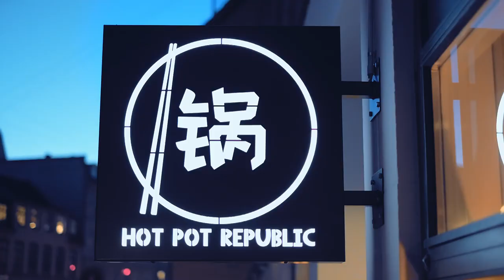Hot Pot Republic 2019 Trailer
Hot Pot Republic is a newly opened Asian restaurant and the first of its kind in Denmark. At Hot Pot Republic, not only will you get gourmet food – you will also share a unique social experience with your closest ones.

You and your closest friends sit around a steaming hot pot with variety of fresh ingredients. You create both your dinner together, and share the food and memories together.
Hot Pot Copenhagen is  vegetarian-friendly, gluten free, low carb, low in fat – and delicious!